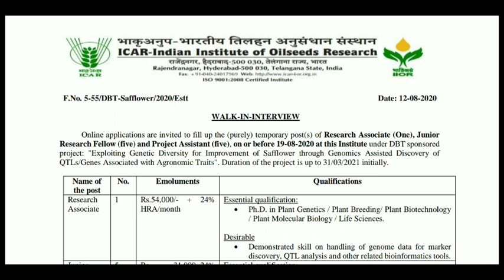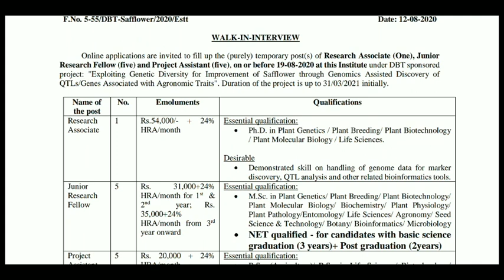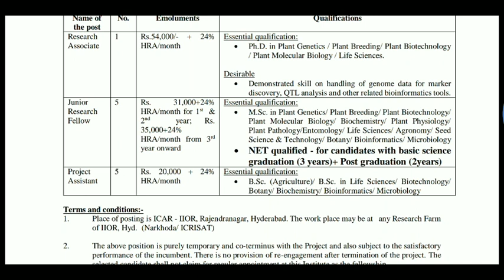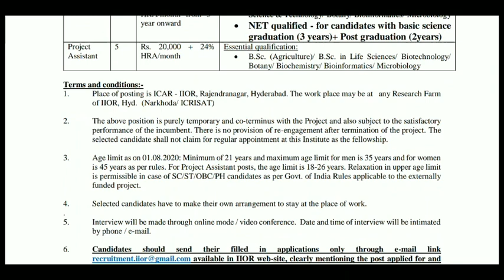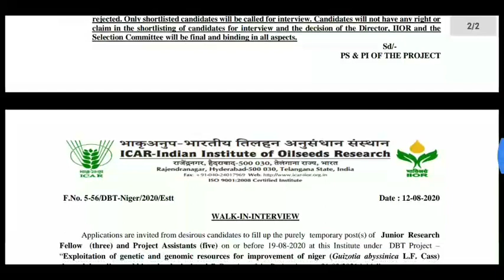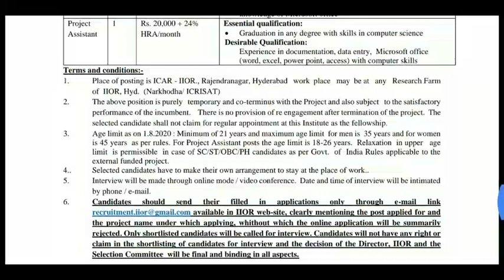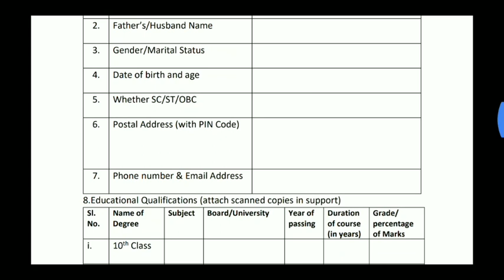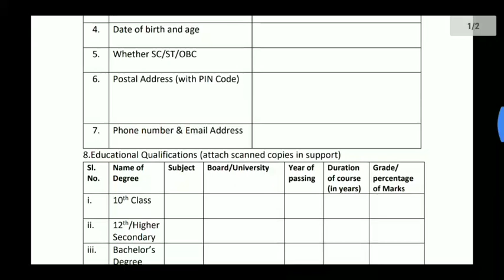ఒక్క ఈమెయిల్ పెట్టి జాబ్ కొట్టండి|Right Now|August చివరినాటికల్లా జాబ్ లో ఉంటారు